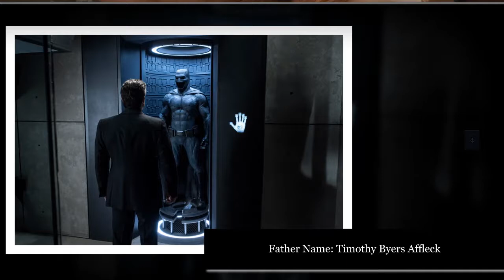Benjamin Geza Affleck-Boldt|Biography|childrens|father|mother|Sun Sign|NetWorth|[Biography #9]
Benjamin Geza Affleck-Boldt~Biography~Sun Sign~NetWorth~[Biography #9]
Benjamin Geza Affleck-Boldt (born August 15, 1972) is an American actor, director, screenwriter and producer. His accolades include two Academy Awards, three Golden Globe Awards, two BAFTA Awards and two Screen Actors Guild Awards.

He began his career as a child and starred in the PBS educational series The Voyage of the Mimi in 1984, before a second run in 1988. He later appeared in the independent coming-of-age comedy Dazed and Confused (1993) and various Kevin Smith films including Chasing Amy (1997) and Dogma (1999).

Affleck gained wider recognition when he and childhood friend Matt Damon won the Golden Globe and Academy Award for Best Original Screenplay for Good Will Hunting (1997).
He then established himself as a leading man in studio films including the disaster drama Armageddon (1998), the romantic comedy Forces of Nature (1999), the war drama Pearl Harbor (2001) and the thriller Changing Lanes (2002).
After a career downturn, during which he appeared in Daredevil and Gigli (both 2003), Affleck received a Golden Globe nomination for his performance in the noir biopic Hollywoodland (2006).
 His directorial debut, Gone Baby Gone (2007), which he also co-wrote, was well received. He then directed, co-wrote, and starred in the crime drama The Town (2010).
For the political thriller Argo (2012), which he directed, co-produced and starred in, Affleck won the Golden Globe and BAFTA Award for Best Director, and the Golden Globe, BAFTA, and Academy Award for Best Picture. He starred in the psychological thriller Gone Girl in 2014.
In 2016, Affleck began playing Batman in the DC Extended Universe, starred in the action thriller The Accountant, and directed, wrote and acted in the gangster drama Live by Night.
Affleck is the co-founder of the Eastern Congo Initiative, a grantmaking and advocacy-based nonprofit organization. He is also a stalwart member of the Democratic Party.
Affleck and Damon are co-owners of the production company Pearl Street Films. His younger brother is actor Casey Affleck, with whom he has worked on several films including Good Will Hunting and Gone Baby Gone.
Affleck married actress Jennifer Garner in 2005; they have three children together. The couple separated in 2015 and filed for divorce in early 2017.
Affleck began dating actress Gwyneth Paltrow in October 1997 after meeting at a Miramax dinner, and later worked together on Shakespeare in Love (1998). Although they first broke up in January 1999, months later, Paltrow persuaded Affleck to co-star with her in Bounce (2000) and they soon resumed their relationship.
They separated again in October 2000.In a 2015 interview, Paltrow said she and Affleck remain friends.

Affleck had an eighteen-month relationship with actress/singer Jennifer Lopez from 2002 to 2004. They began dating in July 2002, after meeting on the set of Gigli (2003), and later worked together on the "Jenny from the Block" music video and Jersey Girl (2004).
Their relationship received extensive media coverage. They became engaged in November 2002,but their planned wedding on September 14, 2003, was postponed with four days' notice because of "excessive media attention".They broke up in January 2004.
 Lopez later described the split as "my first real heartbreak" and attributed it in part to Affleck's discomfort with the media scrutiny.In 2013, Affleck said he and Lopez occasionally "touch base".

In 2017, it was reported that Affleck is in a relationship with television producer Lindsay Shookus.

SELECTED MOVIES OF BENJAMIN GEZA AFFLECK-BOLDT AND UPCOMING MOVIES.

1. Batman v Superman: Dawn of Justice (2016)
2. Daredevil (2003)
3. Armageddon (1998)
4. Dogma (1999)
5. Reindeer Games (2000)
6. He's Just Not That Into You (2009)
7. The Town (2010)
8. Pearl Harbor (2001)
9. Paycheck (2003)
10. State of Play (2009)
11. Jersey Girl (2004)
12. Changing Lanes (2002)
13. Man About Town (2006)
14. Phantoms (1998)
15. Hollywoodland (2006)
16. The Sum of All Fears (2002)
17. Glory Daze (1995)
18. Forces of Nature (1999)
19. Bounce (2000)
20. Surviving Christmas (2004)